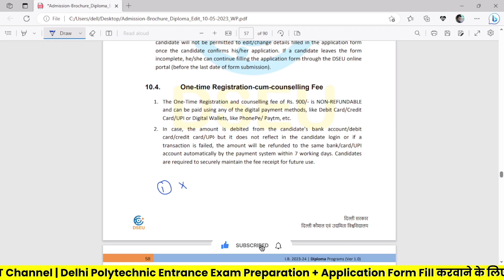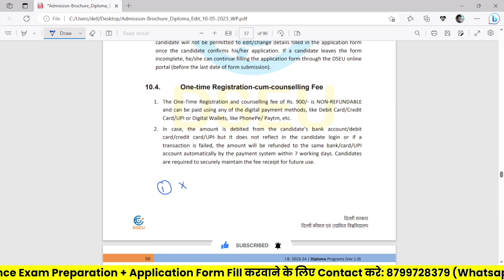Dseu Delhi Polytechnic 2023: Form गलत हो गया! कैसे ठीक करे? Step by step process | Cet Delhi 2023